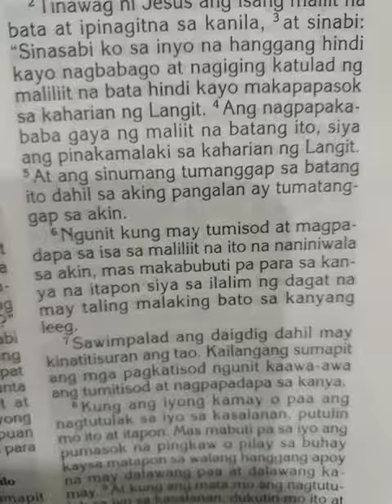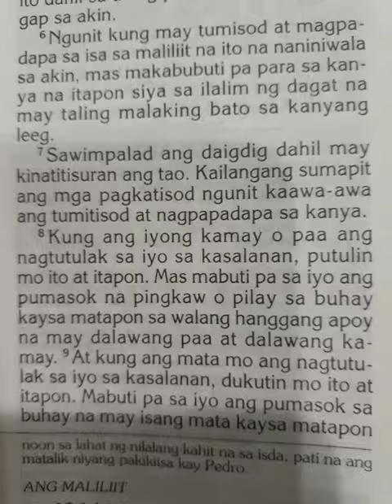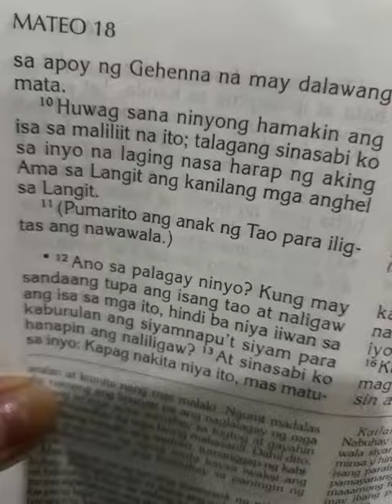Mateo 18:1-14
Tagalog Bible Reading.